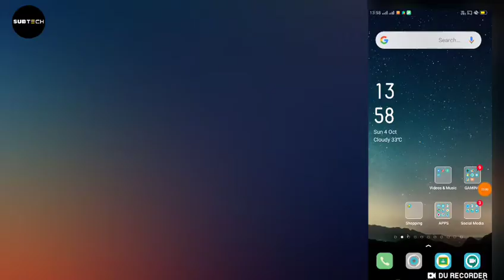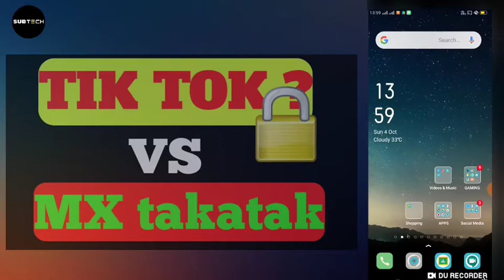How to use Mx takatak App ? Mx takatak app में video viral कैसे करें ? Mx takatak in Hindi ? Tikmx??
Hey guys namesta 🙏